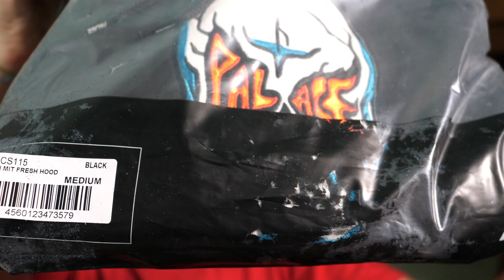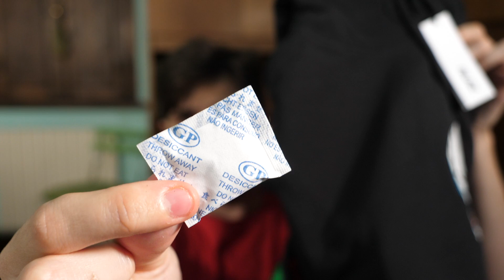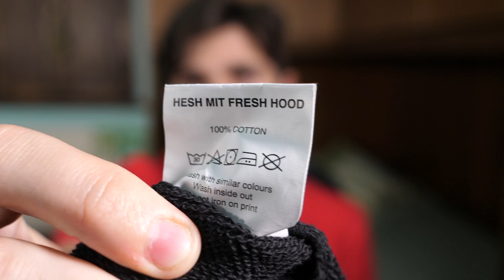Unboxing Interattivo: HESH MIT FRESH HOODIE - PALACE SKATEBOARDS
In questo video andremo a trattare per la prima volta su Youtube Italia, un unboxing interattivo nell'ambito fashion!
Sarete voi a decidere le sorti di questo unboxing interagendo durante il video!
SIAMO QUASI TUTTI I GIORNI LIVE QUI SU YOUTUBE!